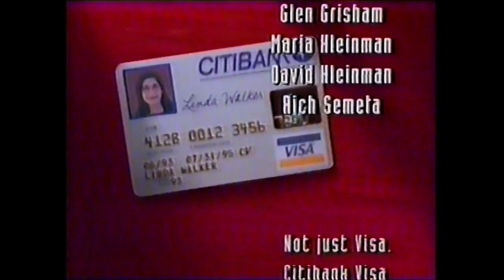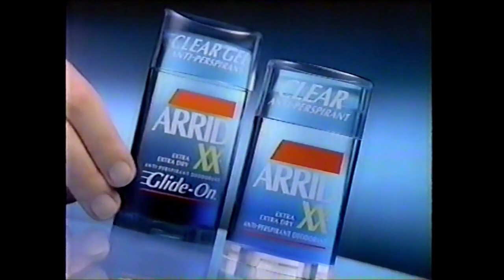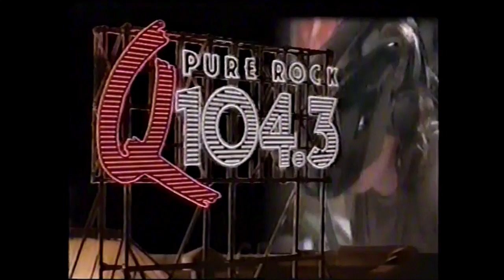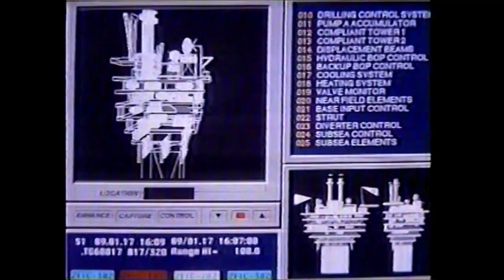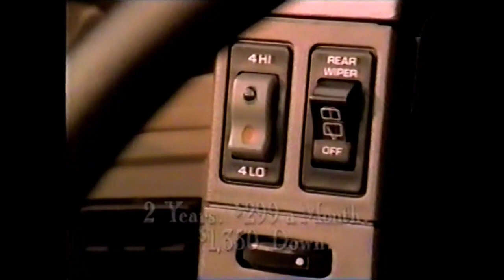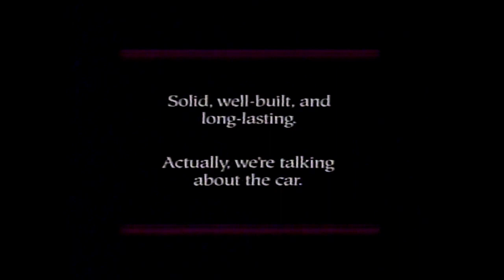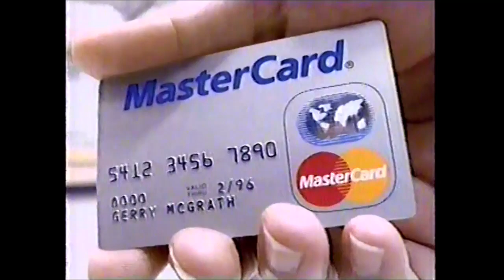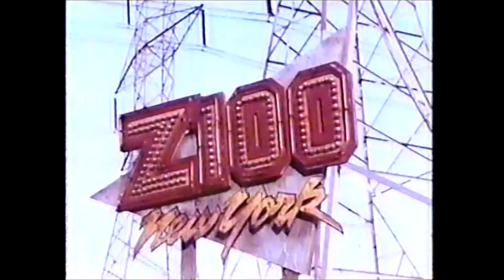NBC Commercials - February 5, 1994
These batch of commercials aired during the broadcast of Saturday Night Live.

1. Volkswagen Golf
2. In the Name of the Father trailer
3. Volkswagen Golf
4. Carnival’s Crystal Palace
5. WNEW-FM 102.7
6. SNL bumper
7. Citibank VISA
8. Volkswagen Golf
9. Clear Arrid
10. TODAY in New York promo
11. Romeo is Bleeding trailer
12. WLTW Lite FM 106.7
13. Sprint ad
14. Apple Quenchers (ft. Ellen DeGeneres)
15. Chrysler Concord
16. Air France
17. SNL bumper
18. Diet Coke ad
19. Sea Quest promo
20. One Life to Live Soundtrack
21. WMXV Mix 105
22. Wings Fragrance
23. News 4 New York promo
24. MCI ad
25. My Girl 2 trailer
26. Q 104.3 FM
27. Geo Prizm
28. SNL bumper
29. On Deadly Ground trailer
30. Roy Rogers ad
31. WNEW-FM 102.7
32. SNL bumper
33. The Getaway trailer
34. People Magazine
35. Geo Prizm
36. SNL bumper
37. Calvin Klein Obsession
38. SNL bumper
39. NBA on NBC promo
40. WMXV Mix 105
41. Seaman’s Furniture ad
42. Chevy S-Blazer
43. WNBC Black History Month bumper
44. Hyundai Elantra
45. Duracell Battery ad
46. Sudafed 12 Hour
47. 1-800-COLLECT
48. Blank Check trailer
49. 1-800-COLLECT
50. SNL bumper
51. Miller Genuine Draft
52. MasterCard ad
53. L’Oréal Studio Care
54. Reality Bites trailer
55. Air France
56. SNL bumper
57. News 4 New York promo
58. Sally promo
59. Chevy Lumina Euro
60. Tombstone Pizza
61. Q 104.3 FM
62. SNL bumper
63. I Witness Video promo
64. Regarding Henry promo
65. Live at Five promo
66. Bennigan’s Monte Cristo
67. UltrAir
68. Z100
69. Ford Taurus
70. Clash of the Titans promo